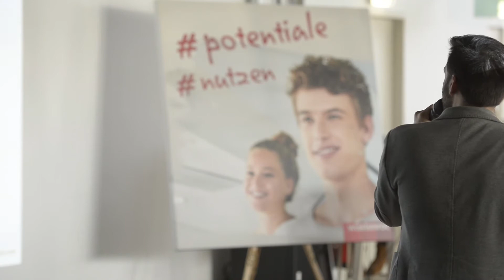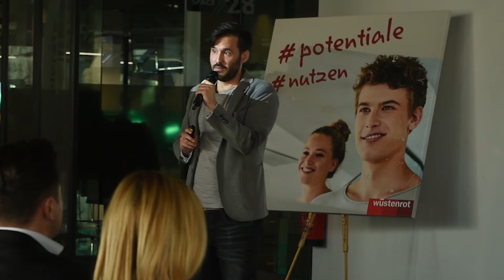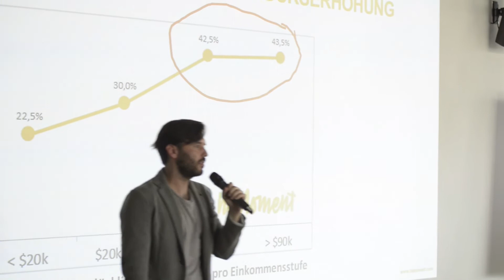Wüstenrot MEIN LEBEN: Christoph Schnedlitz, Gründer von hiMoment - Glückliche Menschen leben länger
hiMoment ist eine App, die uns hilft, das Leben mit anderen Augen zu sehen. Gründer Christoph Schnedlitz über die negativen Wirkungen von Social Media, die Kraft der kleinen Momente und warum mehr Geld nicht zwangsläufig mehr Glück bedeutet.